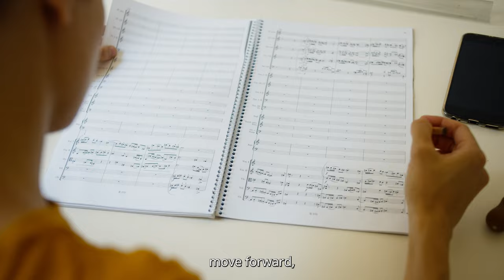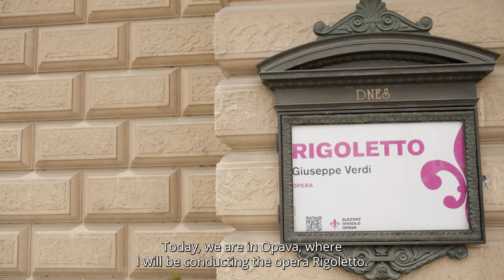Alena Hron conductor - presentation video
Alena Hron (Jelínková) as a conductor.
2022, Czech Republic - Ostrava, Opava